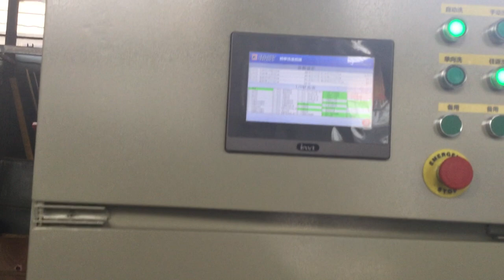Rug washing machine Carpet Cleaning Carpet washer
This is new type of carpet washer-GOLDFIST. The bruses could be adjustable according to the thickness of carpets. Most advanced carpet washing machine in the world. And the body of washers is made of 304 stainless steel. Call me, let us talk the details: Linda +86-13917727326.